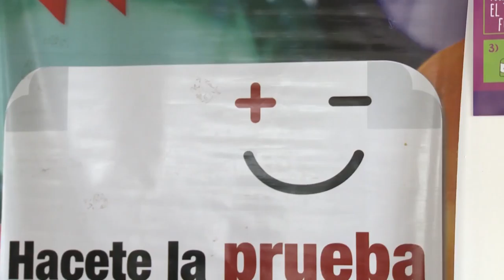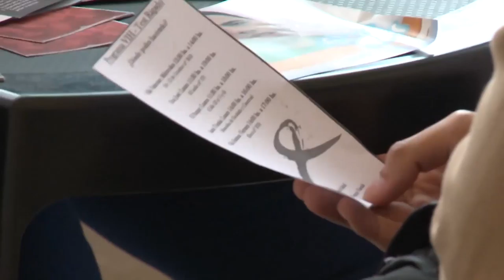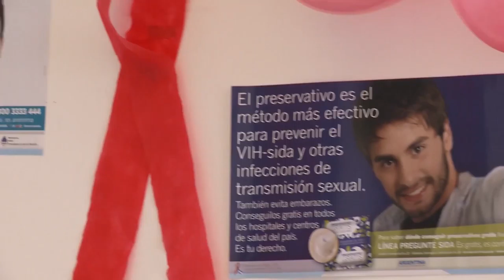Test de HIV gratuito en la UNAJ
El martes 27 de junio en el Hall de nuestra universidad se desarrollo una jornada de prevención contra el HIV en la cual se realizaron Test gratuitos. Esta actividad abierta a la comunidad fue organizada por el Centro de Política y Territorio junto al centro de Estudiantes y la Municipalidad de Florencio Varela.